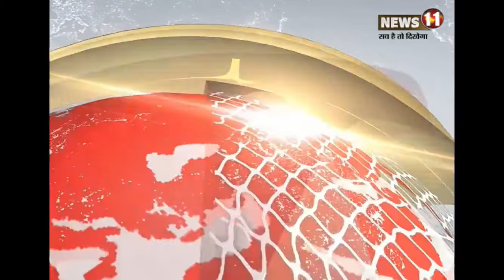जीत के मंत्र का “उद्घोष”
रांची : बीजेपी के कार्यकारी अध्यक्ष जेपी नड्डा ने अपने दो दिवसीय झारखंड दौरे में प्रदेश के उन सभी कोनों को छूने की कोशिश की, जिससे जीत का लक्ष्य आसान हो जाए. कार्यकर्ताओं को जीत का मंत्र दिया, उन्हें चुनाव के दिनों तक क्या करना है और क्या नहीं करना,  इसके निर्देश दिए और उनमें ये विश्वास भरने की कोशिश की कि 65 प्लस का लक्ष्य दूर नहीं. इस मौके पर मुख्यमंत्री ने इस लक्ष्य को 80 तक पहुंचा दिया, जिससे कार्यकर्ताओं में जोश भरा हो या न भरा हो, लेकिन विरोधियों की पेशानी पर बल जरूर पड़ गए होंगे.